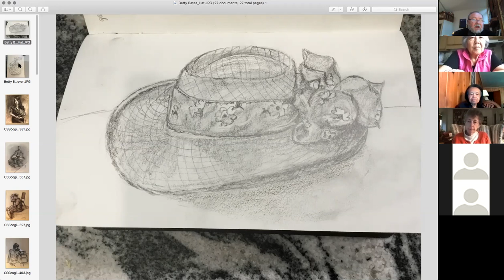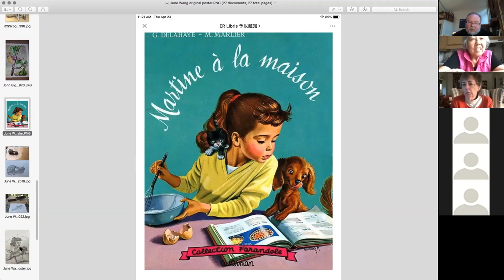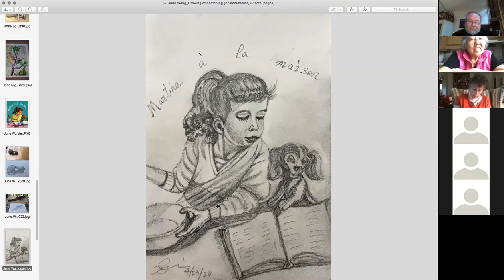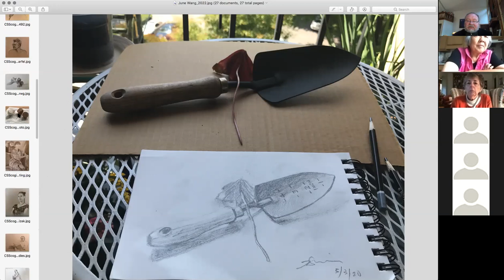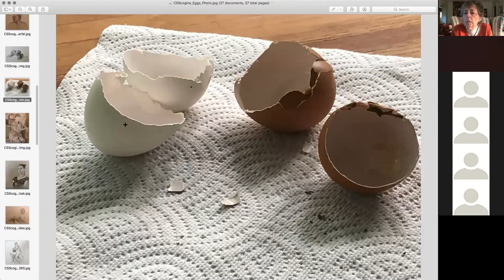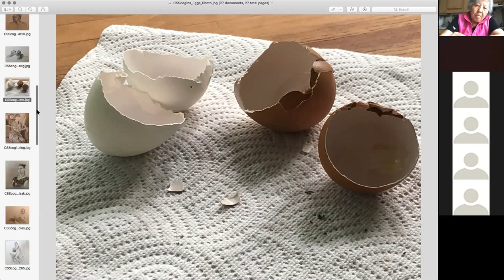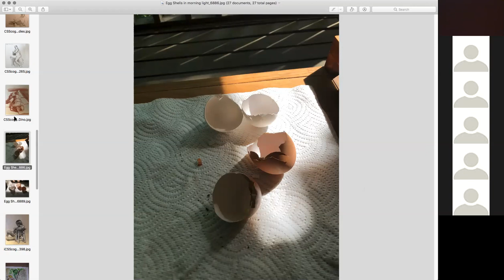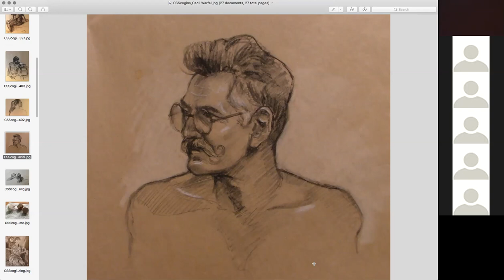Drawing w/ Charles (May 8, 2020)